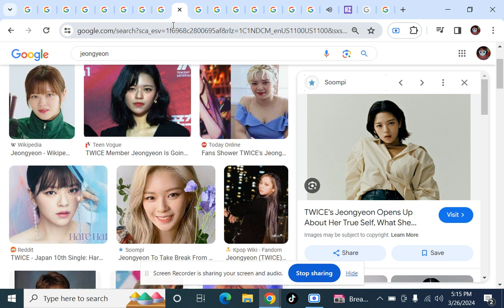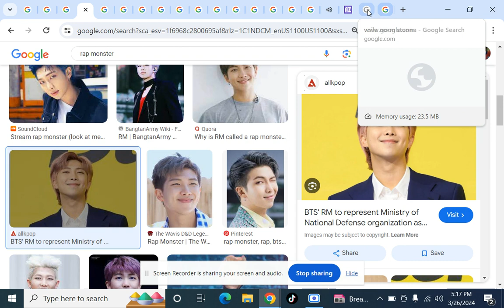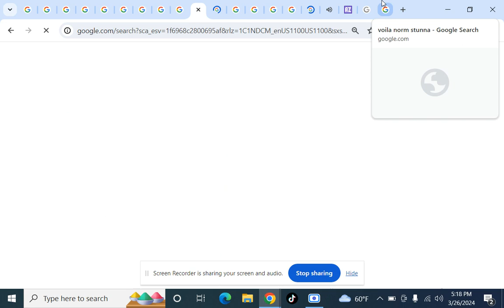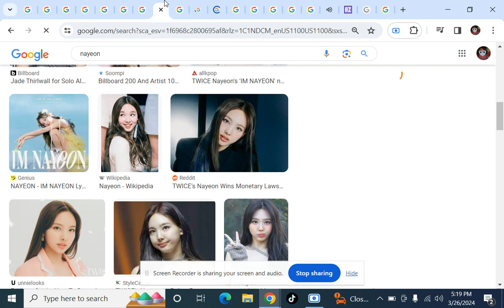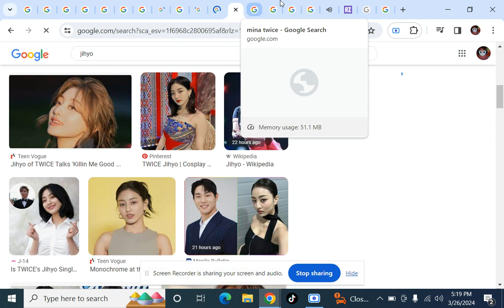How Would "BANGTWICE" Sing "Everyday" By "Rich Gang"(Google Images Version)